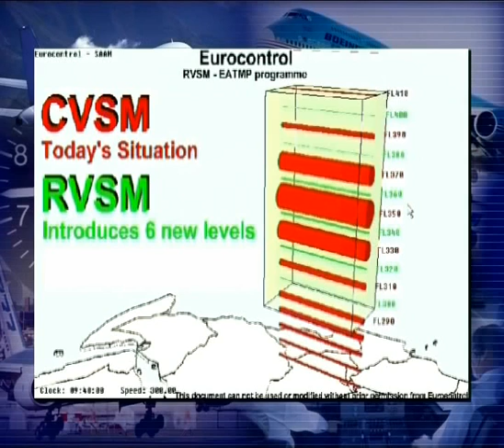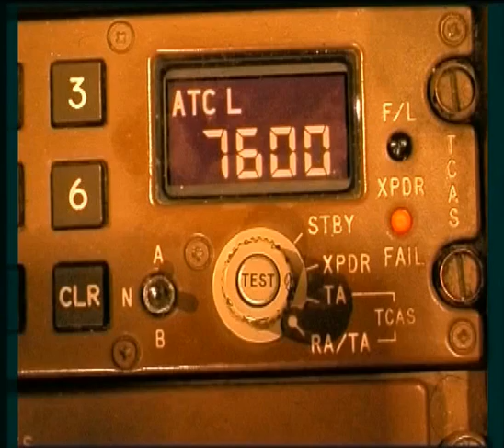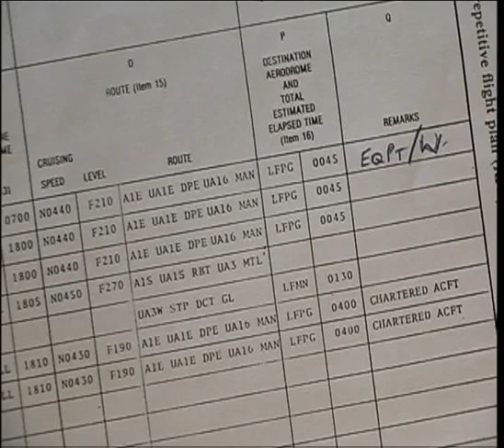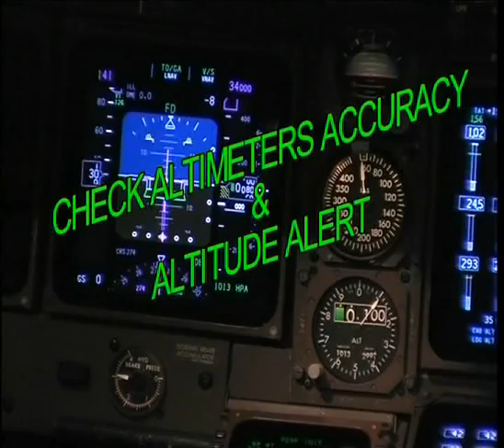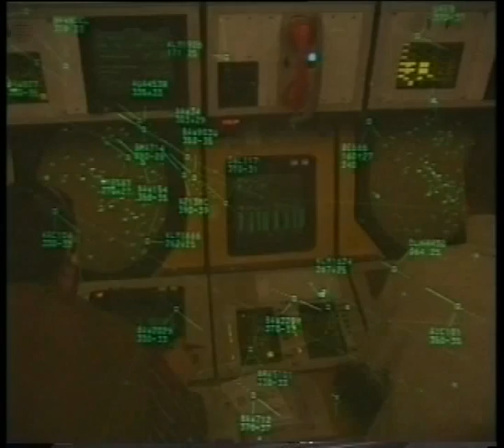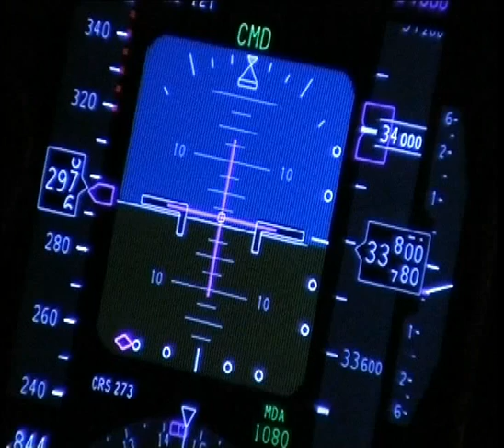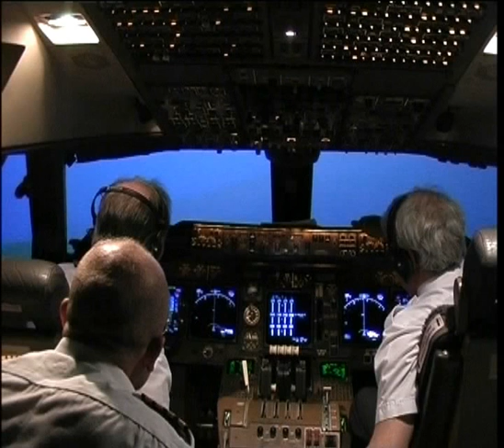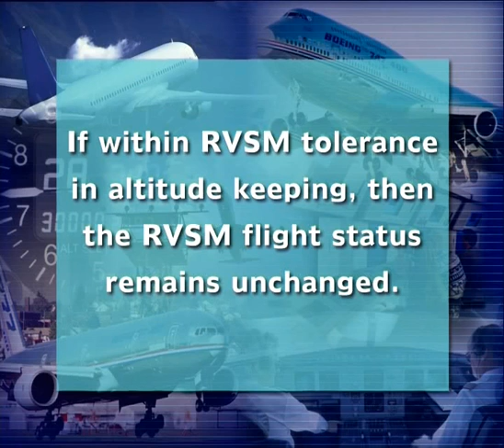Reduced Vertical Separation Minima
This video introduces the principles and objectives being Reduced Vertical Separation Minima (RVSM) operations in EUR RVSM airspace.

Within RVSM designated airspace (between Flight Levels FL290 and FL410)  the vertical separation between aircraft is 1000ft. This reduction from the previous 2000ft separation at such flight levels supports capacity improvements and allows more aircraft to fly at their optimum operating height - saving both  money and reducing fuel consumption. However before conducting flights in such airspace the aircraft much be suitably equipped, certified and appropriately approved. This video provides an initial explanation of the requirements and is intended to support the understanding of documents published by the likes of EUROCONTROL, ICAO and EASA.

Please visit the EUROCONTROL Agency website for further details on RVSM and for information on many other topics relating to Air Traffic Management We are pleased to share with you some of videos and animations. All images and visuals may be used: only in unaltered form, for personal, non-commercial purposes and with proper acknowledgements (© Courtesy of EUROCONTROL). Any other use is subject to our prior written authorisation and must include the aforementioned proper acknowledgements.